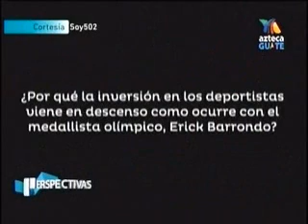Entrevista situación actual del deporte en Guatemala TVA 2330 150415